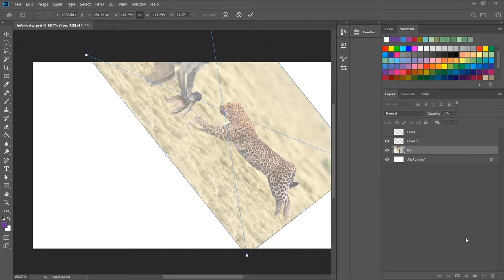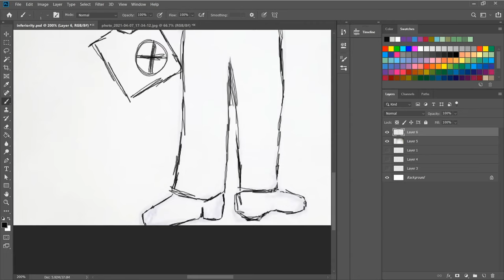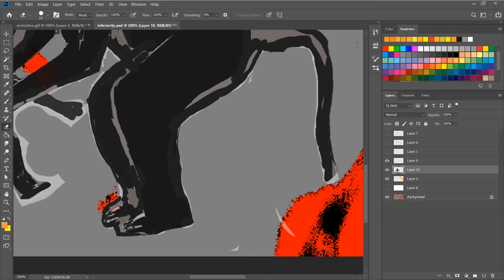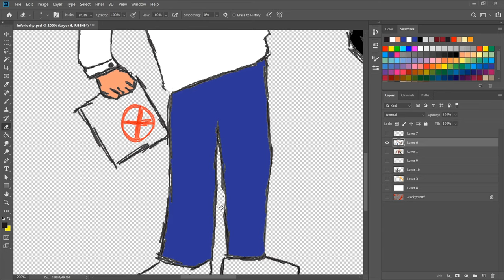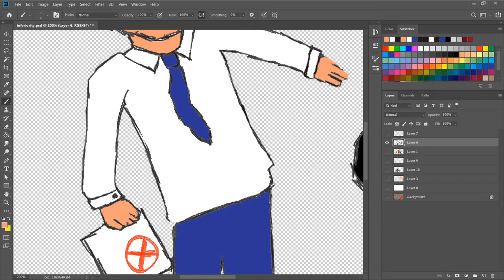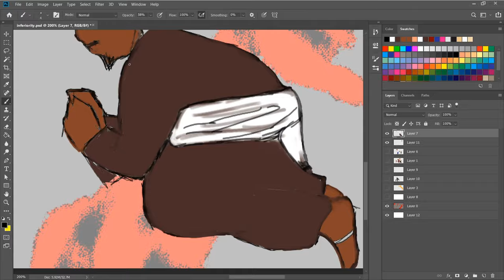Integrity and Inferiority (Yami Things)